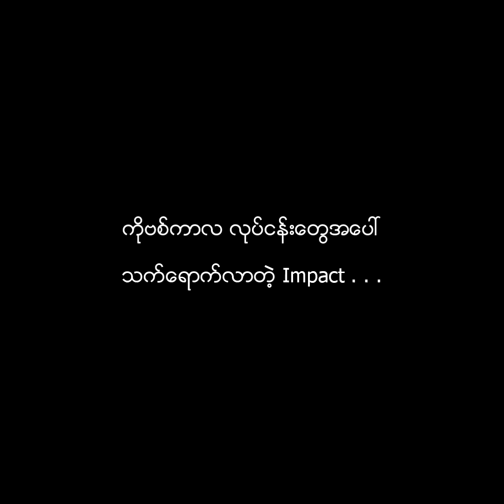UNiQUE ရဲ့ Managing Director ဦးကျော်ဆန်းဦးနှင့်တွေ့ဆုံခြင်း (၂)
UNiQUE ရဲ့ Managing Director ဦးကျော်ဆန်းဦးနှင့်တွေ့ဆုံခိုက်

- လုပ်ငန်းရည်ရွယ်ချက်က လက်ရှိမှာကော ပြည့်မီပြီလား

- ကိုဗစ်ကာလလုပ်ငန်းအပေါ် သက်ရောက်တဲ့ Impact ကို CEO ပရိသတ်များအတွက် မေးမြန်းဖြစ်ခဲ့ပါတယ်။

အပိုင်း(၃) ကို ဆက်လက်ဖော်ပြပေးသွားပါမယ်။